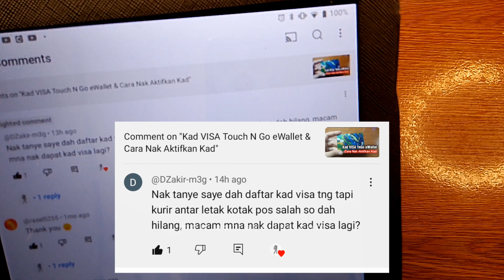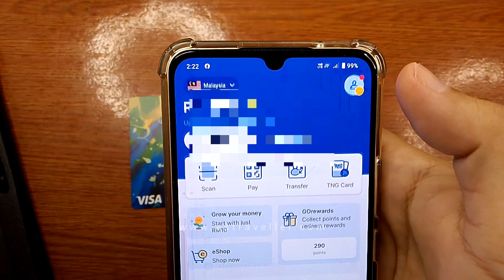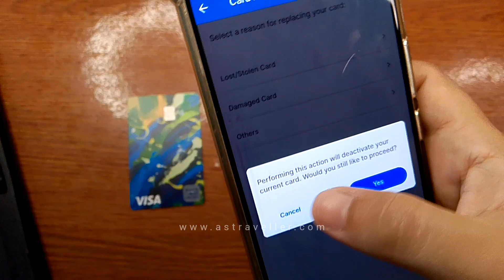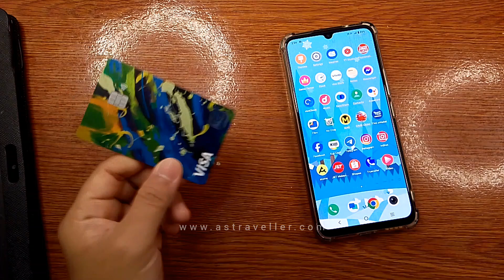Kad Visa Touch N Go Hilang Rosak?